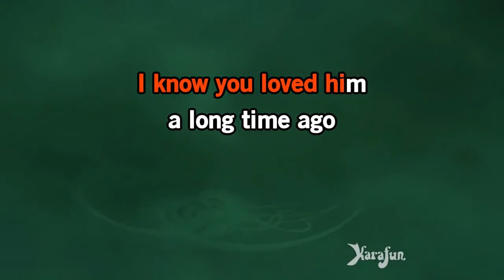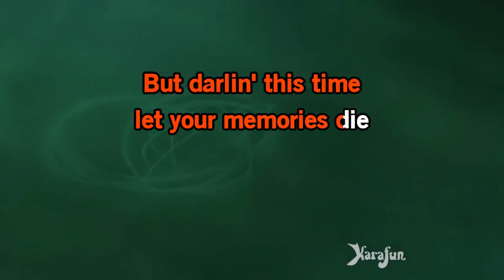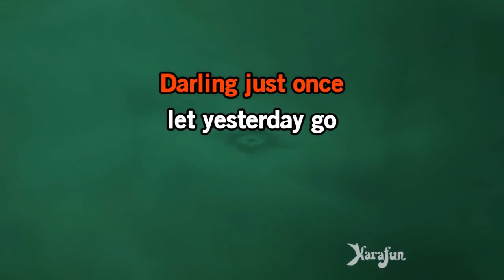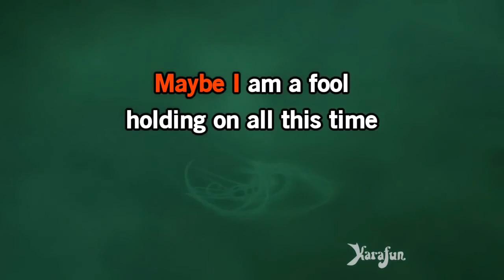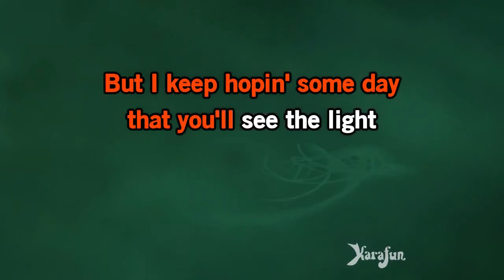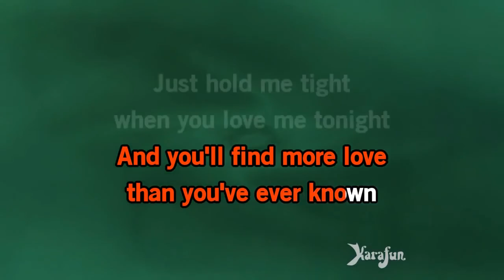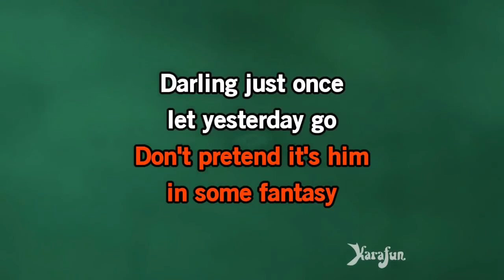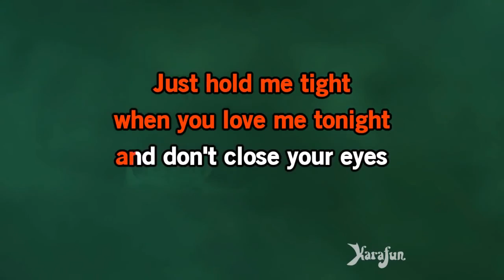Karaoke Don't Close Your Eyes By Lee